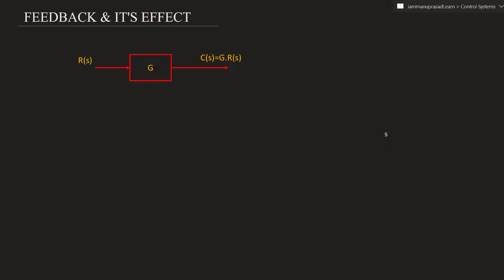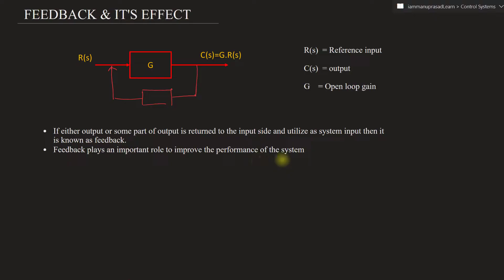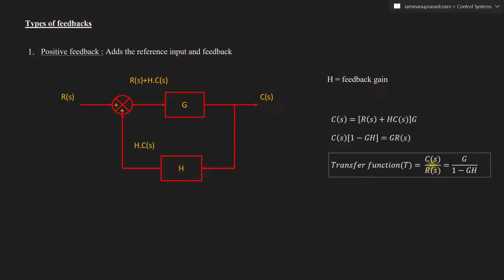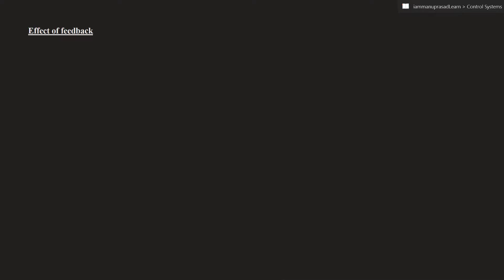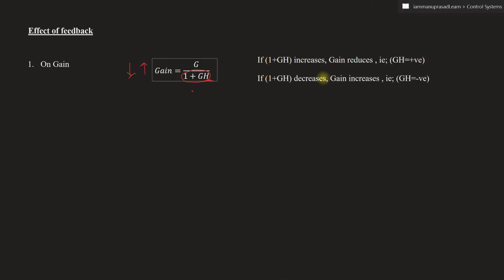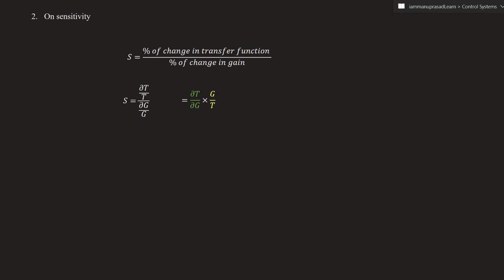Feedback & its effect | CS Module 1 | Lect 4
Lecture 4
topics covered
00:00 - Intro to feedback
01:15 - Types of feedback
03:42 - Effect of feedback